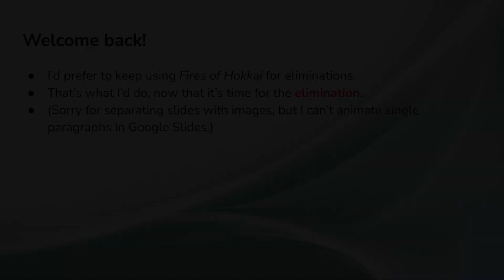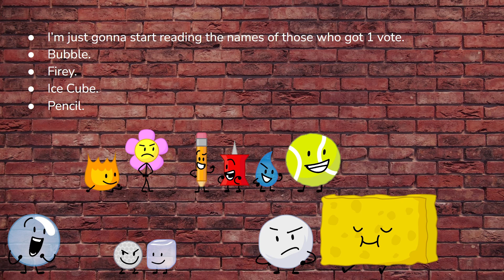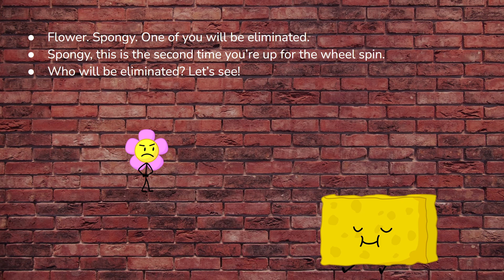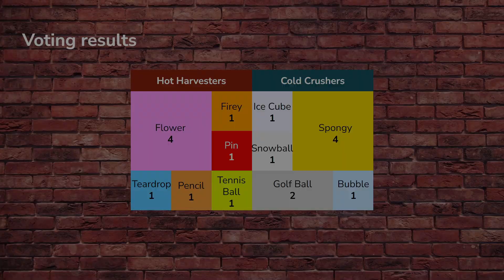BFDI Viewer Voting: Hot VS Cold - Episode 3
(Votes cast in any other way than submitting this form don't count!)

Today is another day when one of those contestants gets kicked out! And again, you choose who you want to be gone!